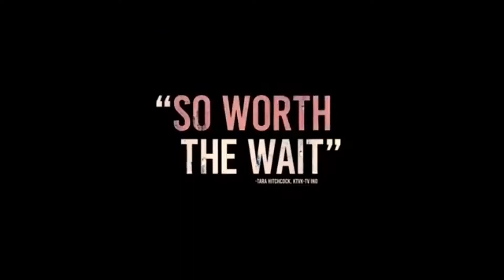A Quiet Place Part II Movie Review | 11/10 | A captivating Thriller | Manushree Nawin | Nawina Nawin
Copyrights Reserved : Adhikaalai Info Media - USA